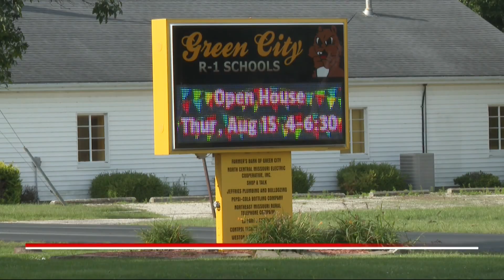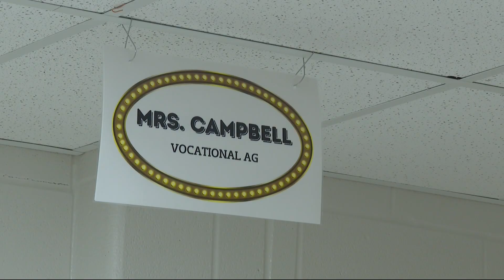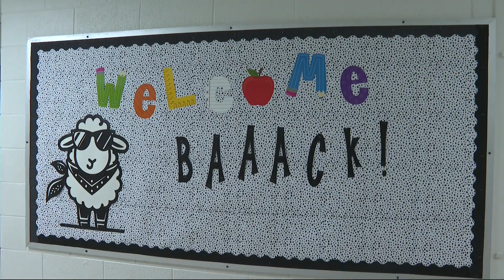Northeast Missouri school district implementing new policy regarding caffeinated drinks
Dallas Halley took over as principal of Green City High School during the 2023-24 school year.

During his first year, Halley, along with other teachers and staff, started to notice students not as focused during classes, leading to a big change for the current school year.